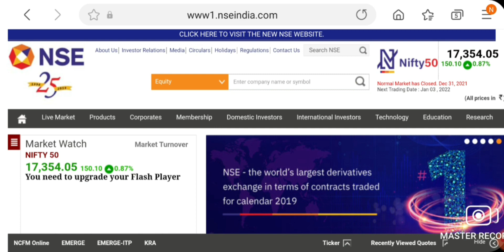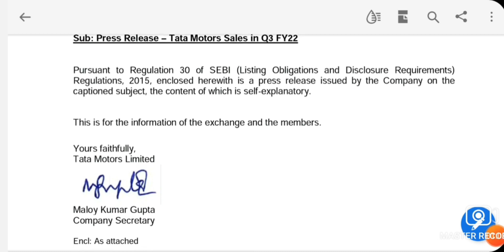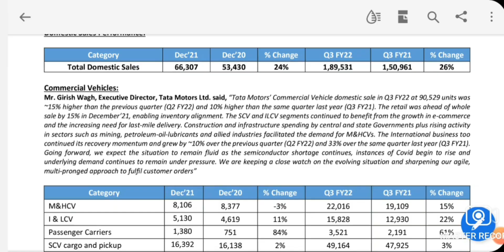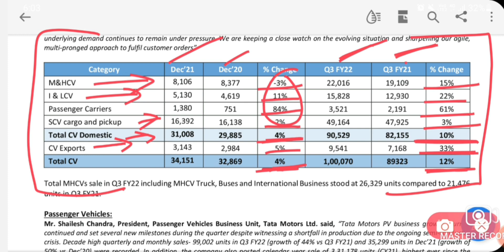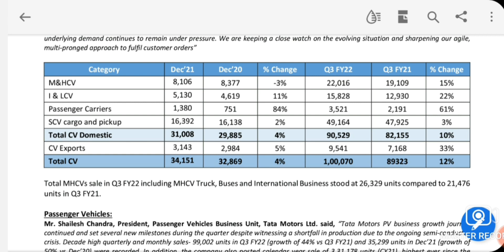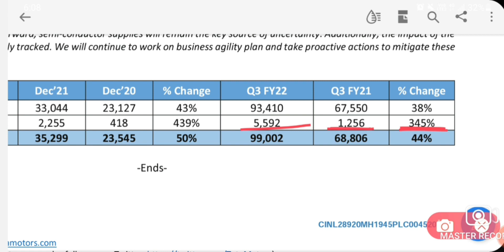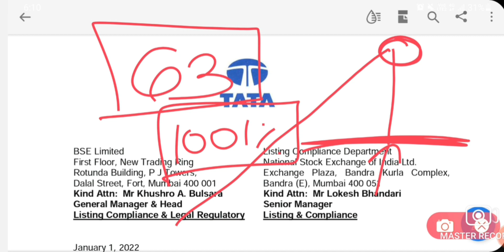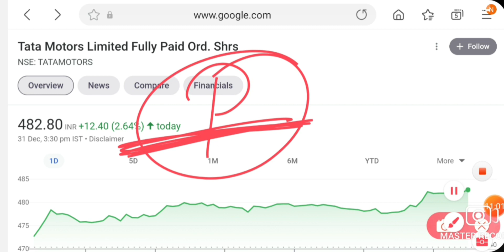TATA MOTORS SHARE सारे रिकार्ड तोड़ दिए | LATEST MULTIBAGGER STOCKS 2022